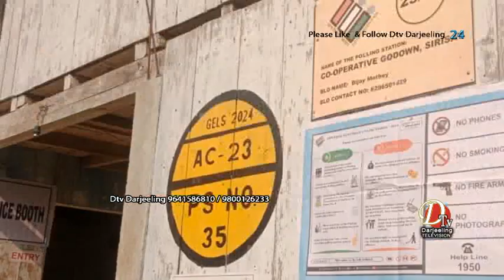पुर्ण तयारीको साथमा दार्जिलिङ पुलबजार खण्डको विभिन्न मतदान केन्द्रहरुमा आइपुगे मतदान अधिकारीहरु